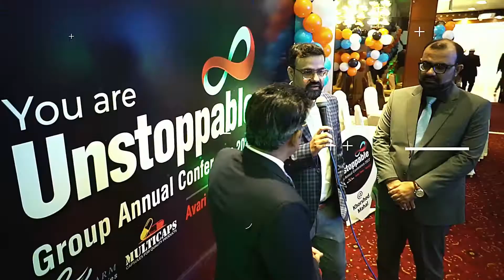Annual Event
Multicaps Annual Event 2022, Avari Towers Karachi, Setup and Designing by Mind Reflections